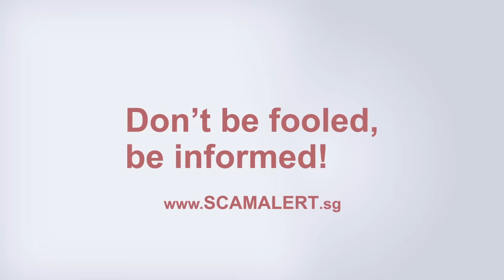IS THIS A SCAM? #‎doubleconfirm‬ IT IS!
Like many of us, Hossan Leong had received scam calls too. Watch this video and let Hossan show you how the scam call works!

Stay alert and do not be the next victim of scam!

Our huge thanks to Hossan for his very kind gesture of making this video on his own accord, stepping forward to join us in spreading the awareness on scams and help stop more people from falling prey to scammers.

Don’t be fooled, be informed!